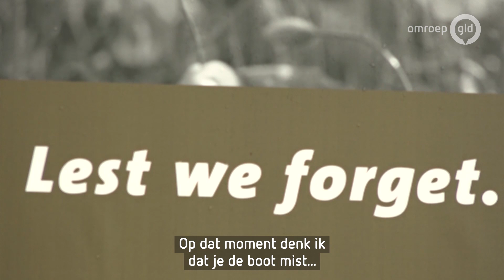'Het is een ereschuld die we moeten inlossen', officiële start berging vliegtuigwrak Eefde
EEFDE - Op de plek waar metersdiep in de grond het vliegtuigwrak van Flight Sergeant William Hurrell ligt, brandde donderdagochtend een kaars. Het is precies 75 jaar geleden dat de Brit neerstortte in een weiland aan de Scheuterdijk, net buiten Eefde.